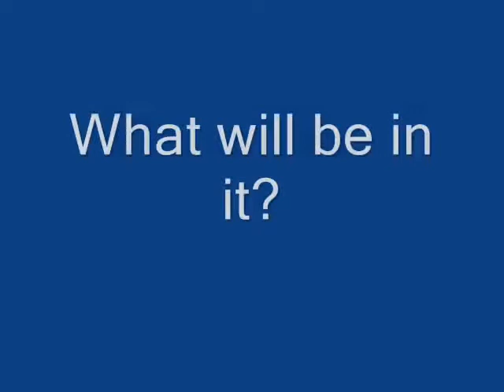Multimedia Journalism: Chapter 1 short